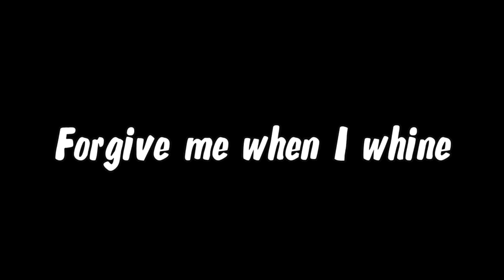"Lord, Forgive Me When I Whine," as read by WSGS Broadcaster Ernest Sparkman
WSGS Broadcaster Ernest Sparkman's reading of "Lord, Forgive Me When I Whine."